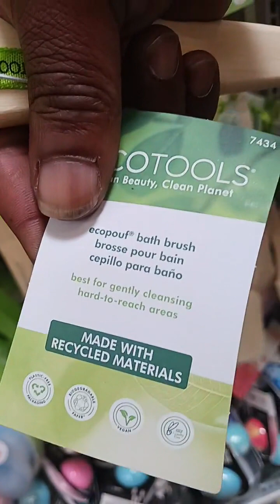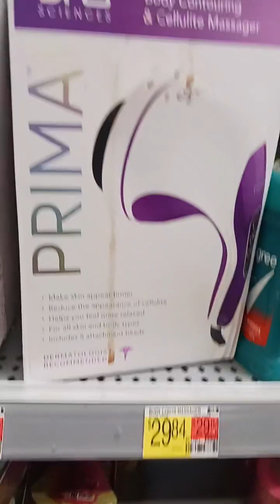Walmart strolling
Walmart stroll